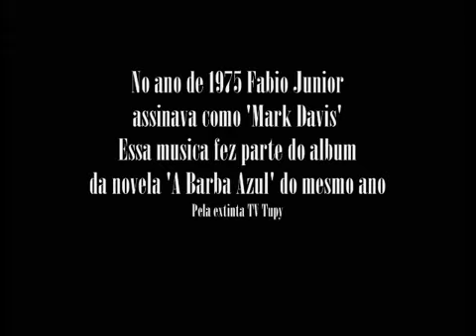FÁBIO_JÚNIOR_ - Dont let me cry 1975🔴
TRILHA SONORA DA NOVELA
"A BARBA AZUL"
ANO: 1975 (Extinta TV Tupy)
Fabio Junior assinava no album
como 'Mark  Davis'